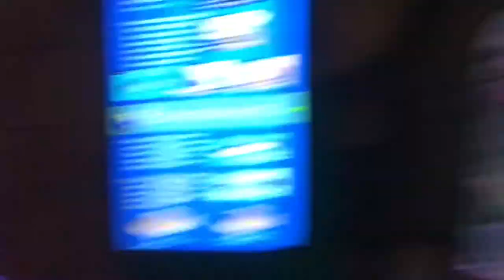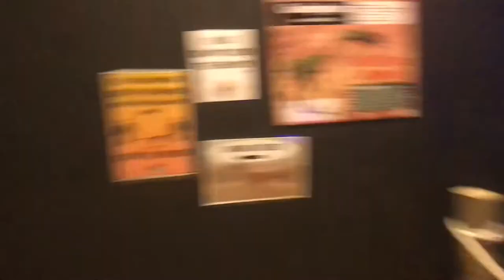A Day at the Aquarium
Download Lion's Den App To Make Appointments